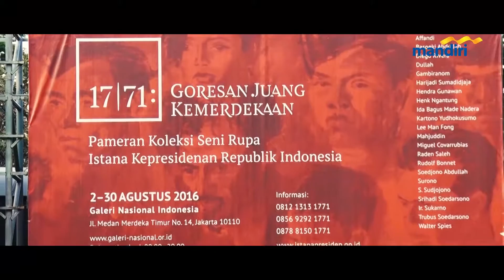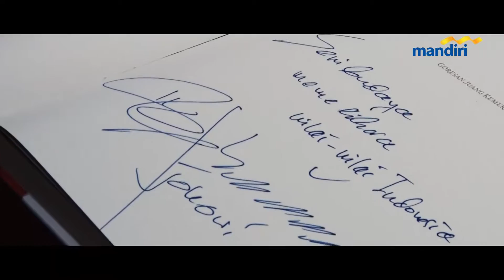Pembukaan PAMERAN KOLEKSI SENI RUPA ISTANA KEPRESIDENAN at Galeri Nasional 2 agustus